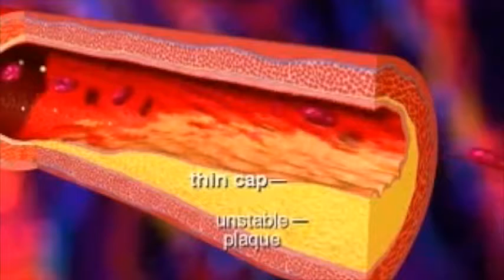mengobati penyakit jantung dengan mudah dan murah